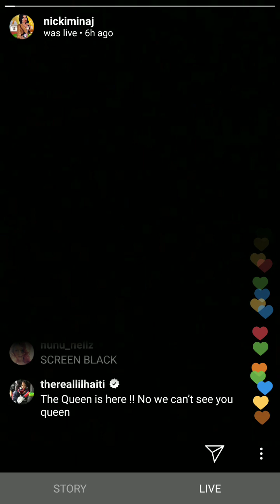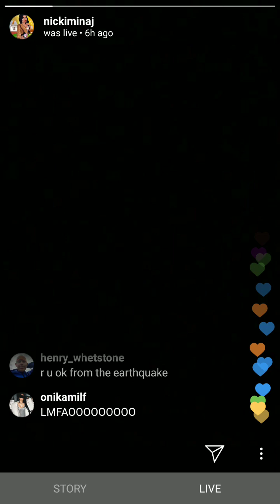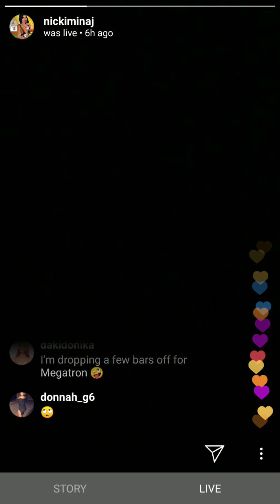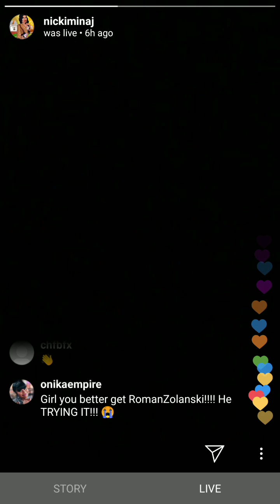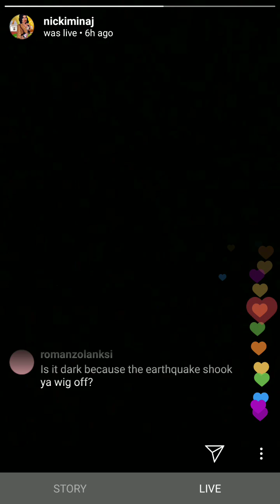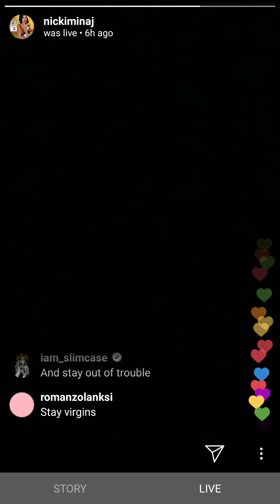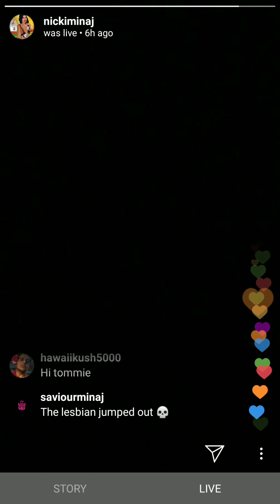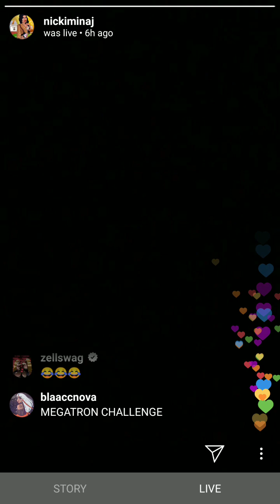Nicki Minaj on IG Live talking about the Megatron Challenge